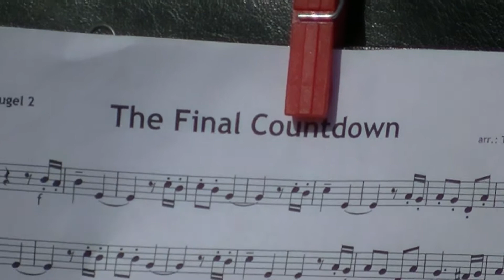Esch 2017 07 12 afsluitconcert deel 2 jubilarissen en fanfare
Gedeelte na de pauze